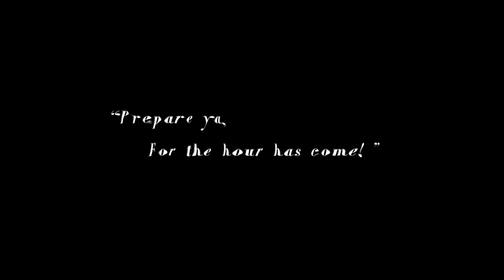Mozart.f4v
melo's major project